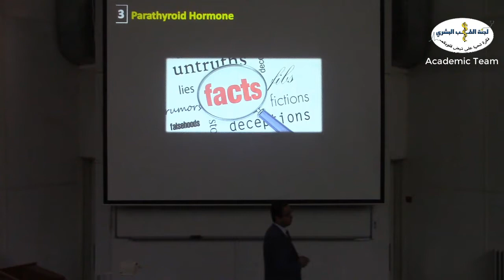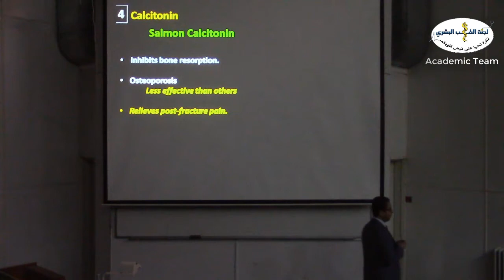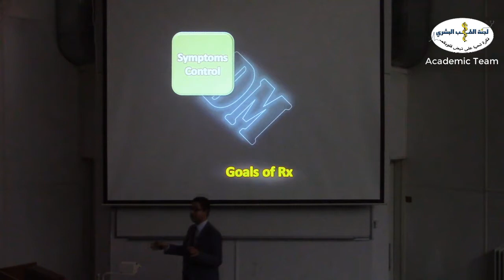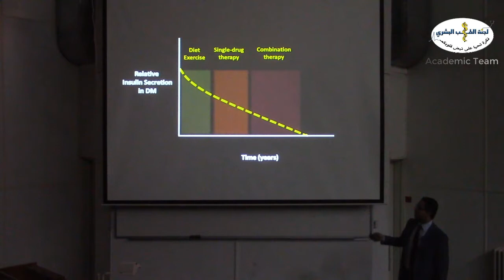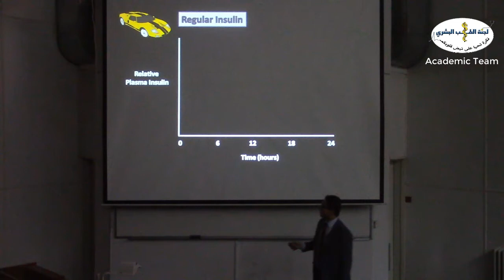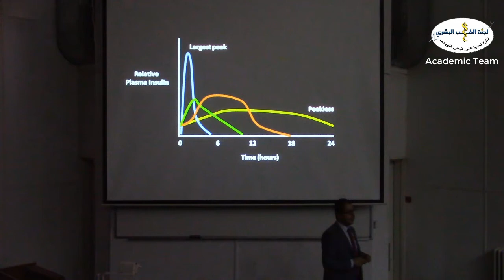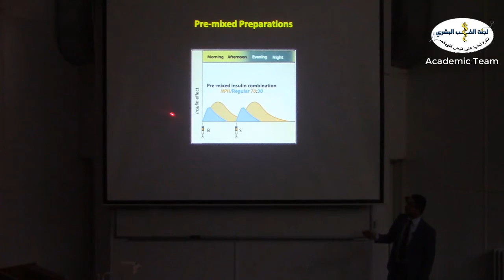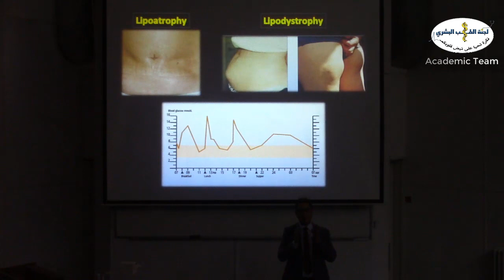ES - 2nd Pharmacology Lecture - Dr. Abdallah A. Al Zoubi